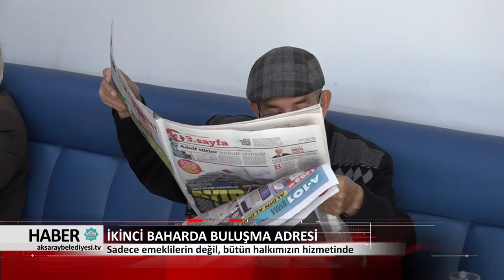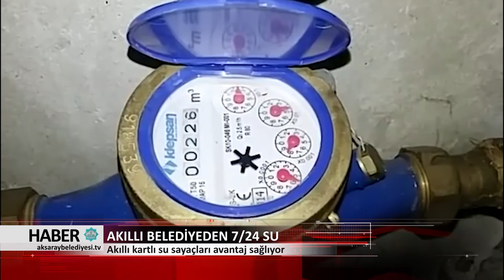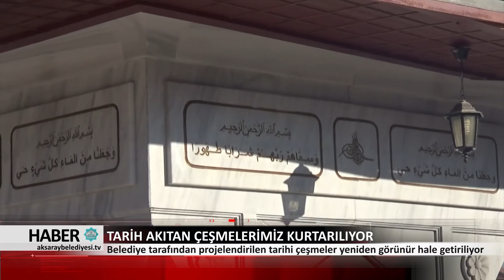07.11.2017 HABER BÜLTENİ